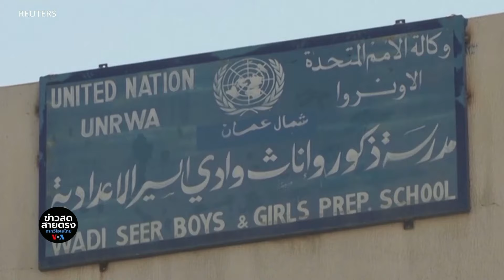อิสราเอลถล่มกาซ่า ยูเอ็นค้านแบน UNWRA เฮซบอลลาห์ หน.ใหม่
กลุ่มติดอาวุธเฮซบอลลาห์ ประกาศว่า ชีค นาอิม คาสเซม คือหัวหน้าคนใหม่ของกลุ่ม ขณะที่ เจ้าหน้าที่สาธารณสุขปาเลสไตน์รายงานว่า การโจมตีทางอากาศโดยอิสราเอลในวันอังคารเข้าใส่อาคารที่อยู่อาศัยขนาด 5 ชั้นในภาคเหนือของกาซ่าส่งผลให้มีผู้เสียชีวิตไม่ต่ำกว่า 60 ราย